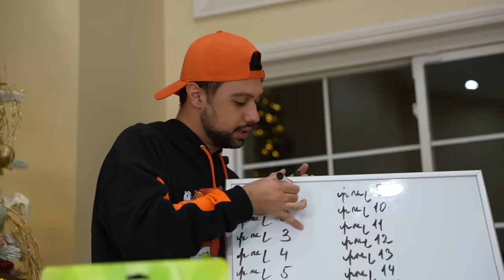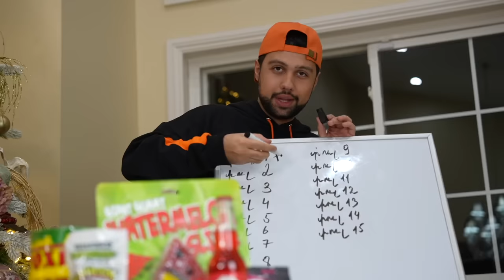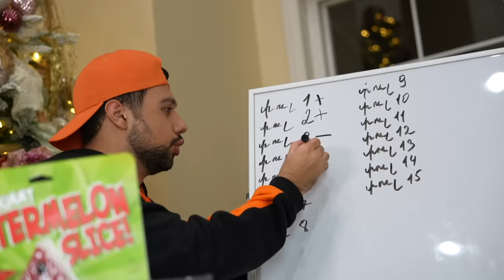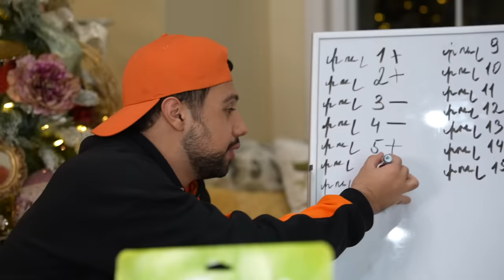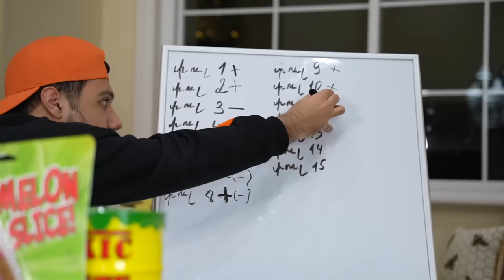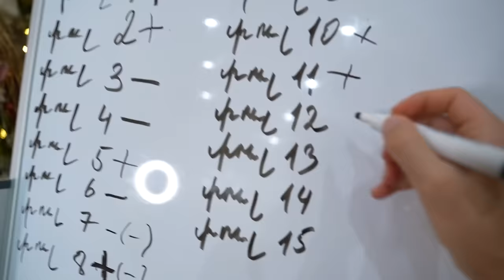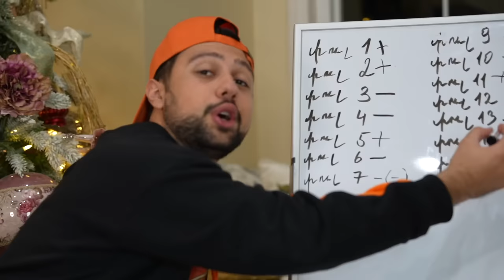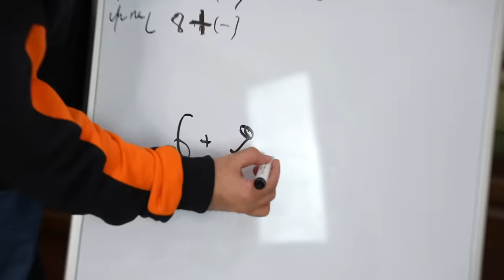Կծու VS Թթու Չելենջ // KAR comedy